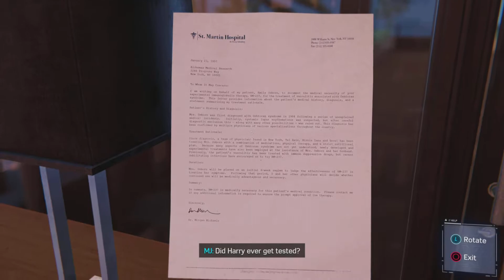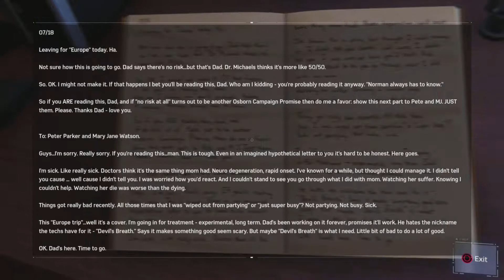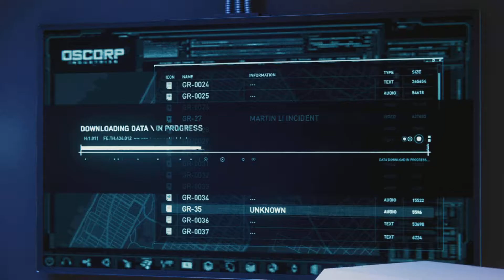The Ghosts Ultimate Spider-Man Playthrough #28 - The Heart Of The Matter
Hola amigos, Ghost here and today we continue our Amazing, Spectacular, and Ultimate Spider-Man Series! In today's issue of Ghosts Ultimate Spider-Man, I deal with Rhino and Scorpion at the docks! Then learn where the cures is located and go stop Li from taking it to Otto! Hopefully you all will enjoy today's issue. Until next time, this is Ghost signing out!

Time Stamps
0:00 Intro
0:30 Rhino & Scorpion
4:00 Planning With MJ & JJ's Speech
6:00 Infiltrating Norman's Penthouse
34:20 The Truth From MJ
35:30 The Heart Of The Matter
59:10 Outro